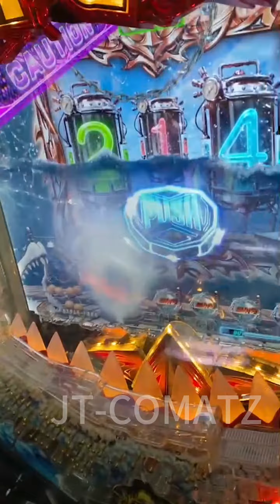【Pachinko】P 大白鯊3 - P JAWS 3